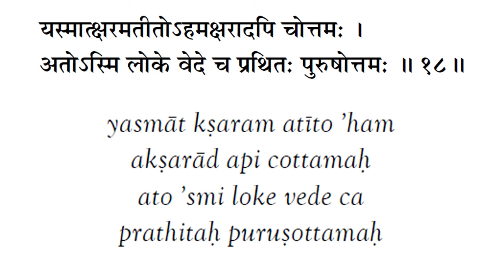BG 15.18 | Bhagavad Gita 15.18